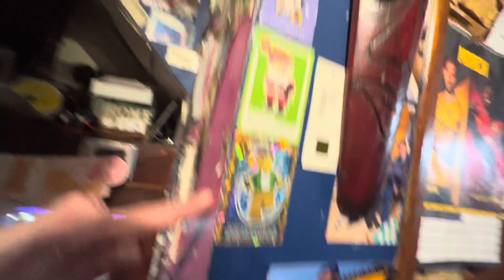Every Day, Films, Photos, Of My Life, Aurora, 94th Day 💙13/03/2024